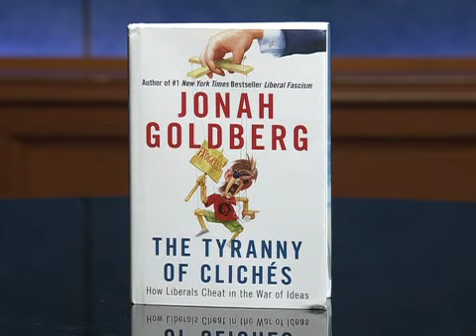Book TV After Words: Jonah Goldberg, "The Tyranny of Cliches"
The conservative commentator says that the greatest trick liberals have ever pulled is convincing themselves that they're not ideologues.  He goes on to argue that leftists advance many radical ideas by hiding them in homespun catch phrases that quickly becoming liberal clichés.   He discusses his theory with Washington Post Political Reporter Nia-Malika Henderson.